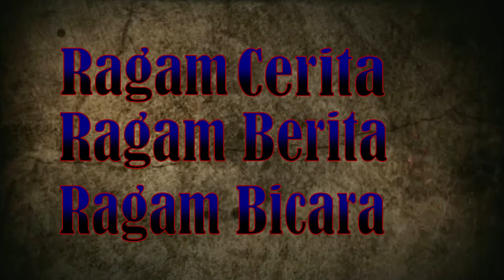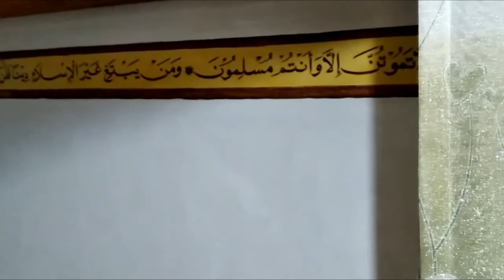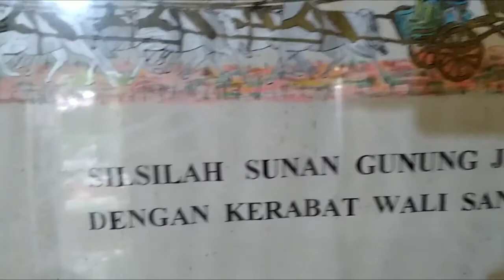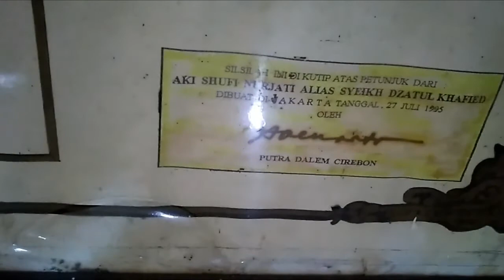ziarah ke makam keramat syekh siti jenar